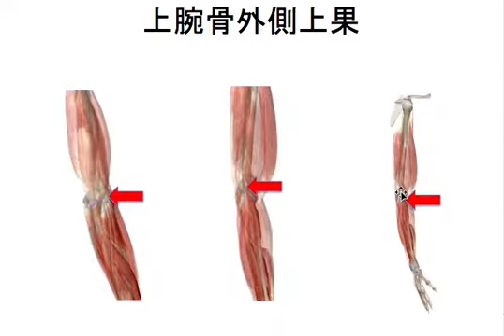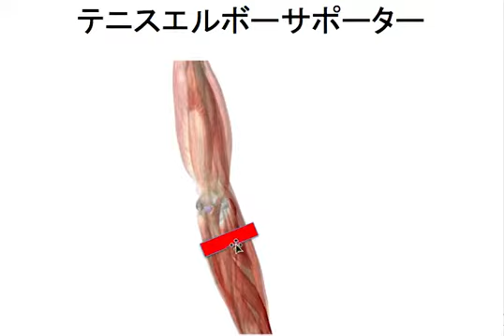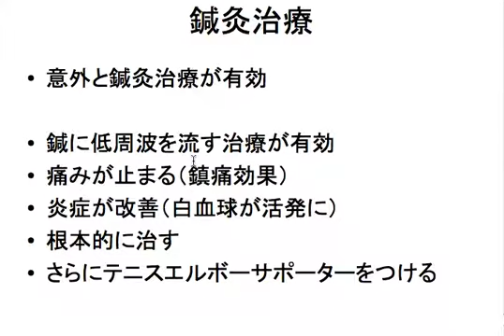テニス肘って？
No17テニス肘＝外側上顆炎

よくテニス肘についてご相談を受けるので、動画をアップしました。

手首を背屈させる動作、ほうきで手の甲側に掃く、風呂桶でお湯をくむ、ふたを開ける、などで使う筋肉の付着部が上腕骨外側上果です。

この筋肉の使いすぎなので、使わないようにすると共に、炎症を止める治療をしましょう。

意外と鍼灸治療が効きますよ！

自然療法をわかりやすく伝えることを心がけています「ブナの森」ですが、
基本的には健康増進レベルの話ですので、痛みや症状が続く場合は
専門家にご相談ください。

『自然療法チャンネルブナの森』

noteで健康に関する「e-book」を販売しています。